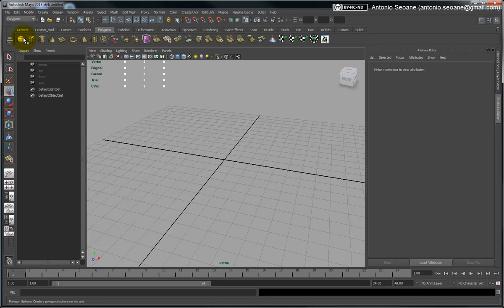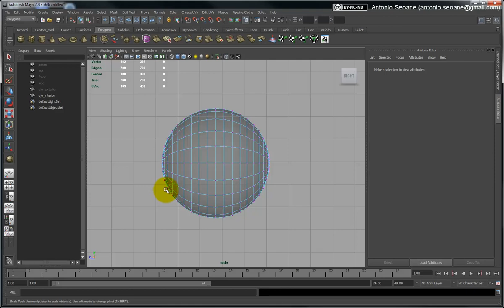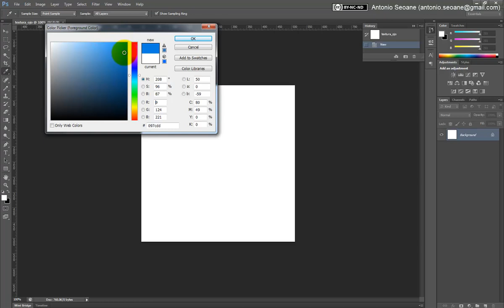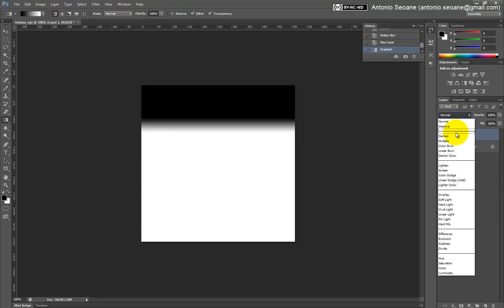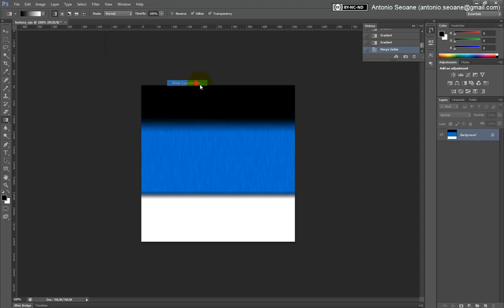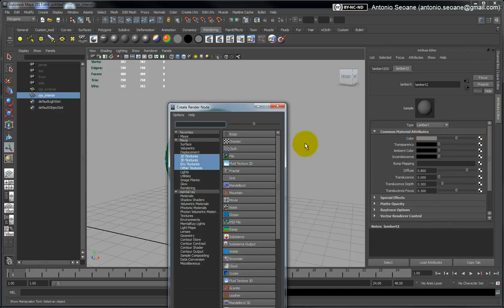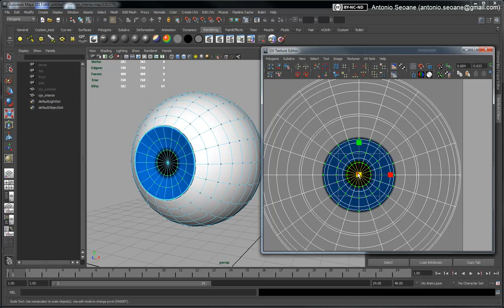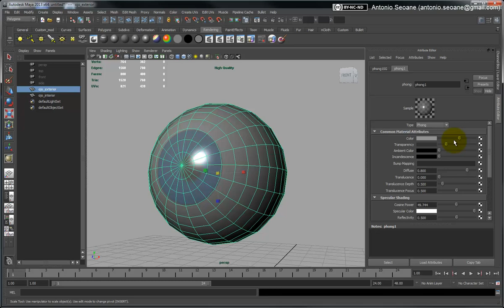Tutorial de modelado del ojo